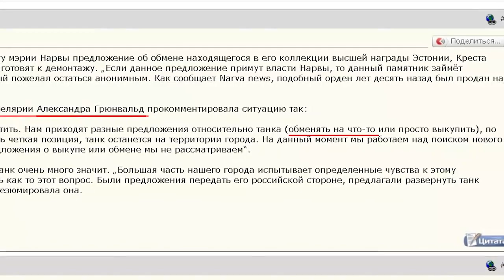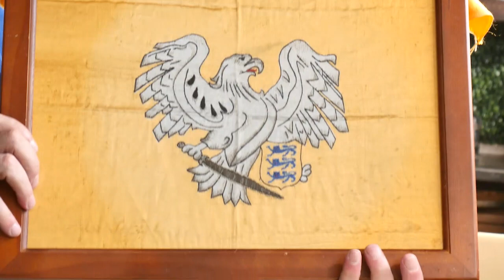Дмитрий Хмелёв об обмене Т-34 на "Крест Свободы"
Коллекционер из Самары Дмитрий Хмелев предложил администрации эстонского города Нарва обменять советский памятник-танк Т-34 на высшую госнаграду эстонской республики - крест Свободы первой степени. Официального ответа ещё нет. Но 12 августа на одном из форумов коллекционеров был опубликован комментарий специалиста нарвской городской канцелярии Александры Грюнвальд, что письмо из Самары они получили и им "часто поступают предложения" поменять танк "на что-то или продать".

Такая формулировка уже говорит об отношении эстонских властей к своим символам и собственной истории, считает Дмитрий. "Что-нибудь - это может быть, ну, мешок картошки. Или вагон коньяка - я не знаю, что им там предлагали. Но назвать "чем-нибудь" национальный символ - мне, честно говоря, это непонятно".

Дмитрий показал часть своей коллекции эстонских наград. Объясняя ценность предложенного за Т-34 раритета, он отметил: "В моей коллекции хватит экспонатов, чтобы обменять все 400 советских памятников, готовящихся к демонтажу в Эстонии. И я с нетерпением жду официального ответа мэрии города Нарвы".